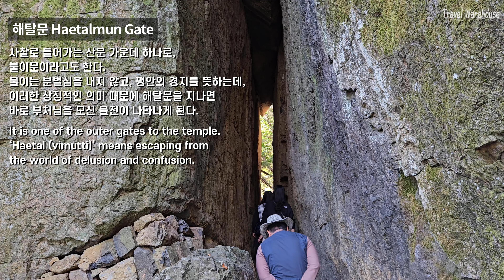향일암 [여수] Hyangiram Hermitage [Yeosu, Republic of Korea]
+ More information | 상세정보
향일암은 전국 4대 관음 기도도량 중의 한 곳으로 신라의 원효대사가 창건하여 원통암이라 불렀다. 고려 광종 9년(958)에 윤필거사가 금오암으로, 조선 숙종 41년 (1715년)에 인묵대사가 향일암이라 개칭했다. 이곳은 원통보전, 삼성각, 관음전, 용왕전, 종각, 해수관음상을 복원, 신축하여 사찰로서의 면모를 갖추었는데 2009년 12월 20일 화재로 소실된 대웅전(원통보전), 종무소(영구암), 종각을 2012년 5월 6일 복원하여 낙성식을 가졌다. 마을에서 향일암을 오르는 산길은 제법 가파른 편인데, 중간쯤에 매표소를 지나 계단길과 평지길을 돌아 오르는 길이 있다. 암자 근처에 이르면 집채만한 거대한 바위 두 개 사이로 난 석문을 통과해야 하는데 이곳이 다른 사찰의 불이문에 속하는 곳이다.
남해 수평선의 일출 광경이 장관을 이루어 향일암이라 하였으며, 또한 주위의 바위 모양이 거북의 등처럼 되어 있어 영구암이라 부르기도 한다. 기암절벽 사이의 울창한 동백나무 등 아열대 식물들이 어우러져 최고의 경치를 자랑한다. 12월 31일에서 1월 1일까지 향일암 일출제가 열리고 있어 이곳 일출 광경을 보기 위해 찾는 관광객들로 북새통을 이룬다.
이곳은 임진왜란 당시 충무공 이순신 장군을 도와 왜적과 싸웠던 승려들의 근거지이기도 하다.

Hyangiram Hermitage (Cultural Property Material) is one of four Buddhist hermitages in Korea where the faithful come to pray to the Avalokitesvara Bodhisattva. It was originally named Wontongam Hermitage, established by Monk Wonhyo during the fourth year of Baekje King Uija’s reign (644). Wontongam Hermiatge was renamed to Geumoam Hermitage by Monk Yunpil in the 9th year of Goryeo King Gwangjong’s reign (958), then renamed once again to Hyangiram Hermitage by Monk Inmuk during the 41st year of Joseon King Sukjong’s reign (1715). The temple contains many buildings both preserved and rebuilt, including the main hall, Daeungjeon Hall, which was rebuilt in 2012 after it burned down in a fire. The mountain path to Hyangiram Hermitage is very steep, but many people make the climb in hopes of their wish coming true. Legend has it that anyone who passes all seven of the stone caves on the walk to Hyangiram Hermitage will be granted their wish.
(출처: 한국관광공사, Visitkorea)